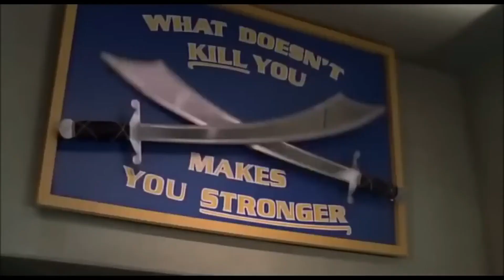Horror Movie Fans Get Ready Final Destination 6 Bloodlines Coming Back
New "Final Destination" Movie Starts Filming: Bloodlines Coming in 2025!
Calling all horror fans! The wait is over! Filming has officially begun for the sixth installment in the "Final Destination" franchise.

final destination 6,final destination 6 trailer,final destination,final destination 6 news,final destination 6 teaser,final destination 6 spoilers,final destination 6 cast,final destination 3,new final destination 6 trailer